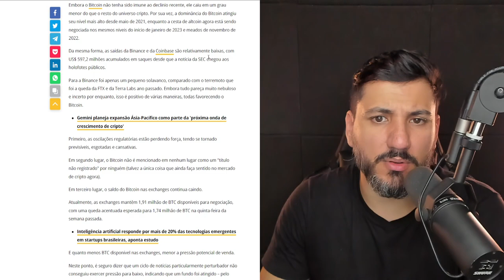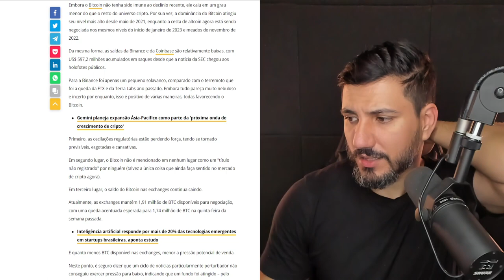BITCOIN SUPERA ATAQUE DOS GOVERNOS!!!